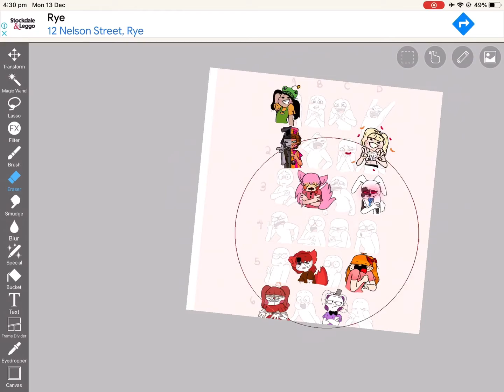Fnaf drawing is back